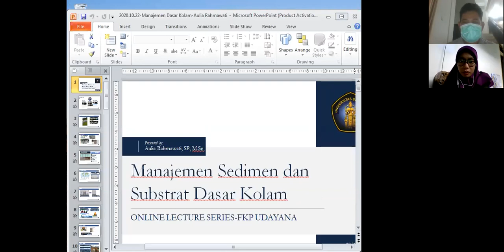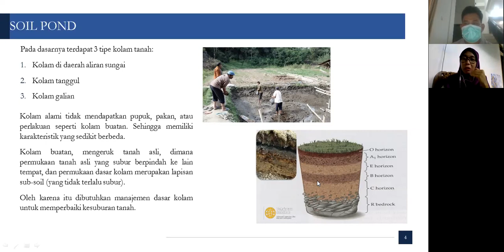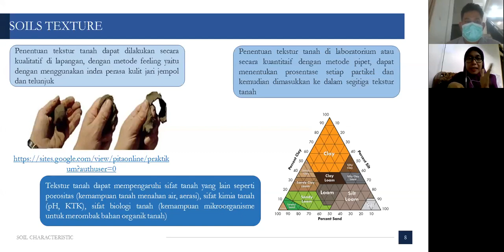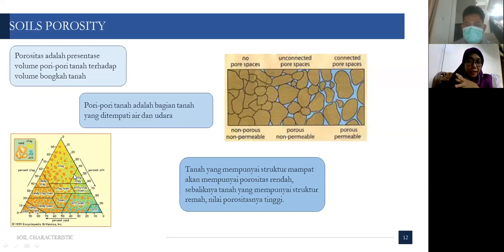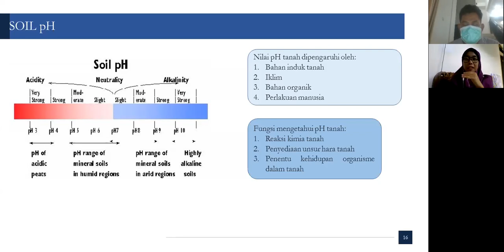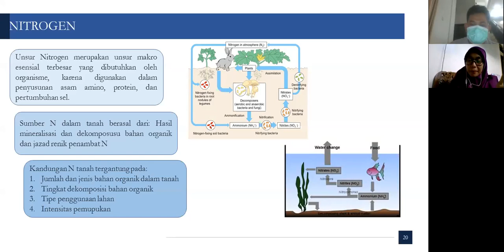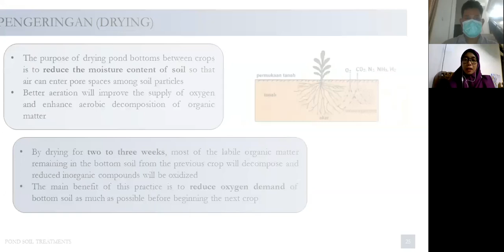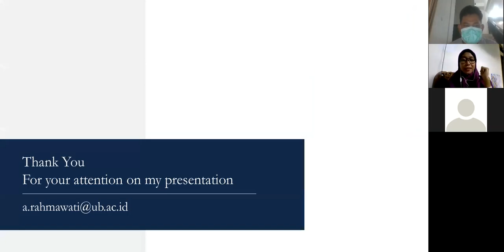Online Lecture Series 3: Manajemen Sedimen dan Substrat Dasar Kolam by Aulia Rahmawati, M.Sc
Video ini merupakan hasil recording dari kegiatan online lecture series dalam Kuliah Manajemen Budidaya Perairan, Prodi Manajemen Sumberdaya Perairan, Fakultas Kelautan dan Perikanan, Universitas Udayana